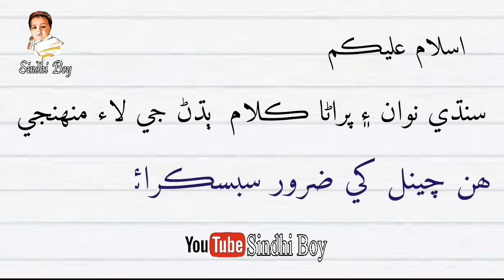Judai Jiger Pai Khandi Raat Da Nind Nahi Aandi | New 2021 New Mehfil Siraiki Song Jalal |Sindhi Boy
Sindhi Status
Sindhi Very Sad Song
Whatsapp Status
Sindhi New Song Status
Sindhi Song
Shaman Ali Mirali
Ahmed Mughal
Manzoor Sakhirani
Rauf Magsi
Dilsher Tewno
Faiza Ali
Dilsher Tewno New Status Song
Manzoor Sakhirani New Whatsapp Status